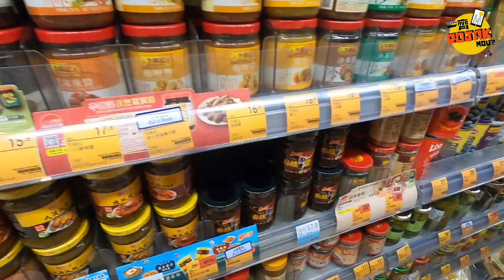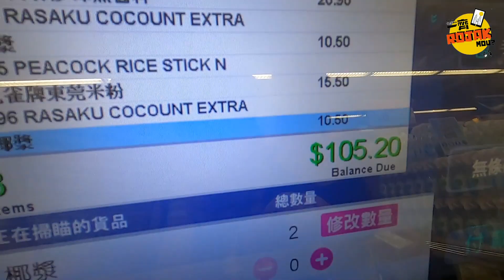30分鐘內在宿舍煮一頓好吃的 Dorm Meal in 30 Minutes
大廚靖怡將挑戰如何用30分鐘煮一道馬來西亞餐！確定這是能在宿舍煮好的嗎？只有大廚才可以吧🤪

Master chef Jing Yi is going to cook a Malaysian dish in 30 minutes! Is it possible to cook a nice meal in the dorm? Probably only the master chef can😂

按贊！分享！訂閲！拜托~
Youtube: Let's Rojak Together 一齊 ROJAK MOU?

00:00 Introduction
00:38 Ingredients for Laksa
03:41 Cooking Laksa
07:47 Taste test
09:43 Ending